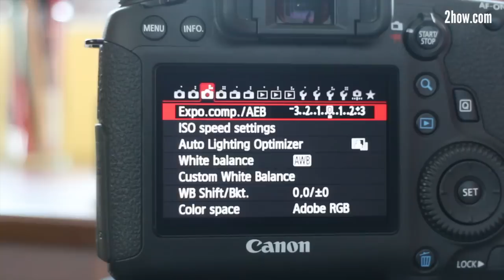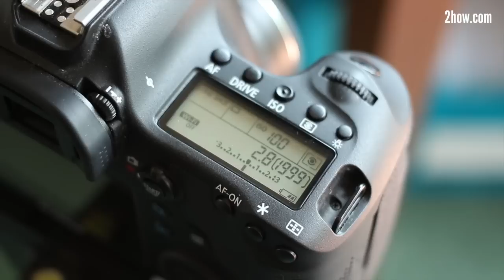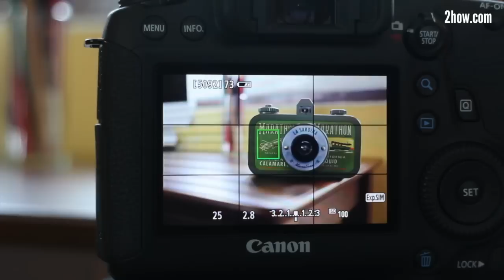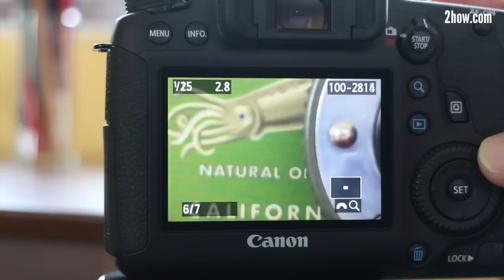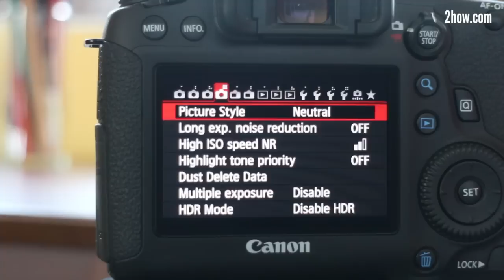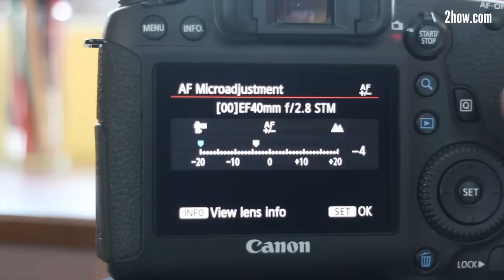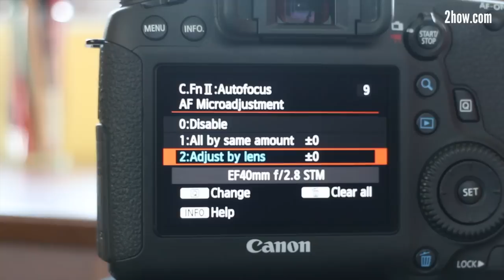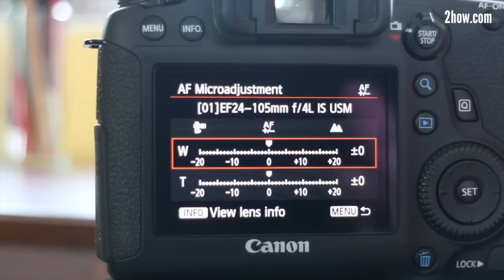2how Tip No.6 การปรับตั้งชดเชยระบบ Auto Focus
เทคนิคนี้ใช้ง่ายมาก และได้ผลถูกต้องแม่นยำ
สามารถทำเองได้โดยไม่ต้องส่งกล้องไปที่ศูนย์บริการ (กล้องต้องมีเมนูนี้)
ไม่ต้องใช้ Lens Calibrate Chart